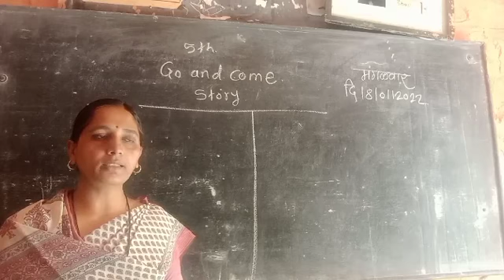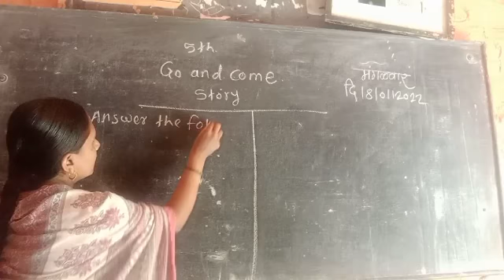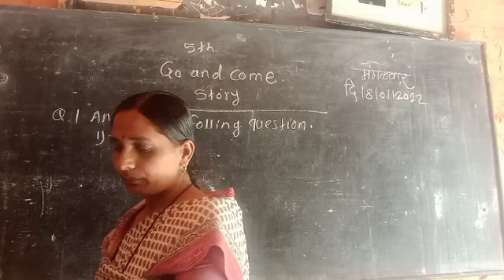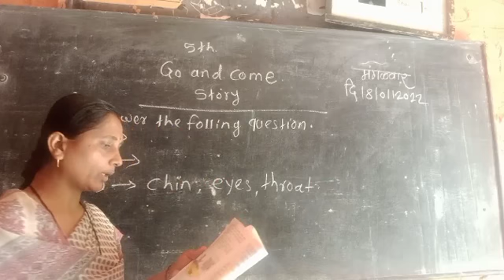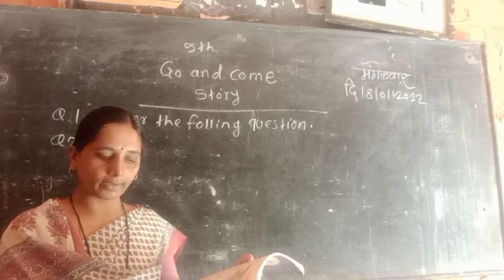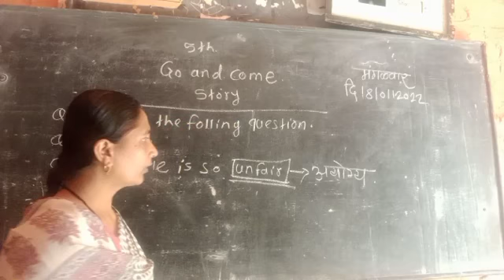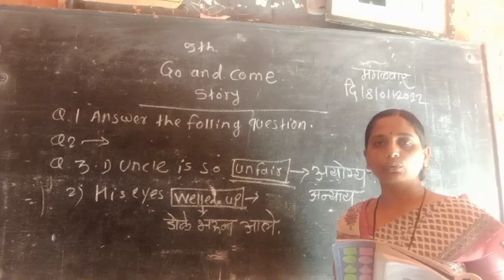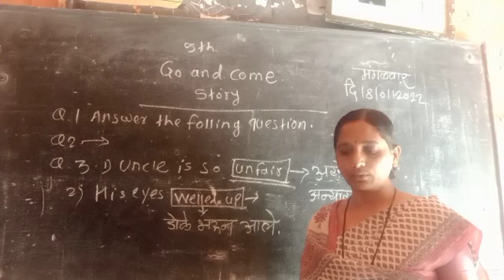questions and answers